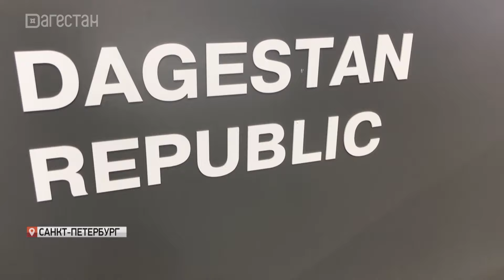Делегация Дагестана принимает участие в ПМЭФ-2024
Дагестан- центр притяжения и интереса. Регион принимает участие в Петербургском международном форуме и наш стенд, который в этом году в стилистке лианового леса, по традиции гостеприимно принимает участников. Дагестанская Делегация в ожидании важных соглашений и договоренностей. В форуме принимает участие 139 стран и 89 регионов Россиии. В Петербург съехались руководители субъектов, представители бизнеса, профильные министры и эксперты. Это одна большая дружная семья, которая трудится для экономического благополучия страны. Подробнее Любава Маслова.